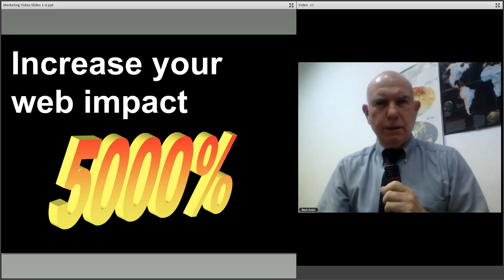Increase your web traffic over 5000%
IEI-TV.net offers free services to help organizations with important information, ideas and ideals to share to increase their website traffic by over 5,300%. for a free webinar and more information on how to dramatically increase your Web traffic at NO COST to your organization.